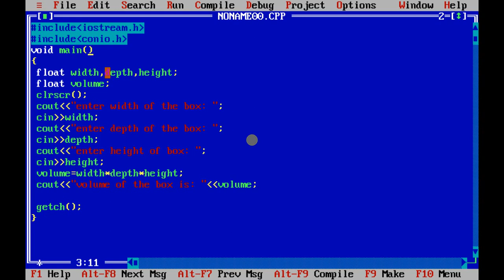program to find volume of box based on length,breadth and height